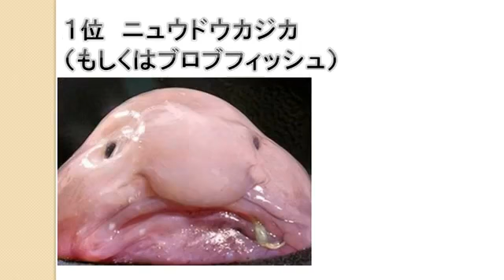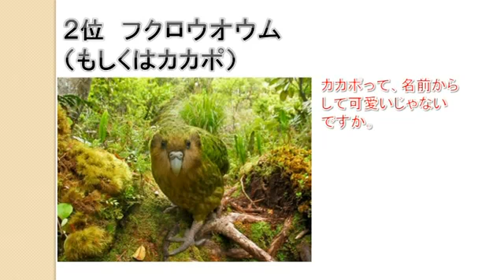【ランキング】 ブサイクな生き物トップ５！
ブサイクな生き物ランキング トップ５！ ウーパールーパーもランクイン！！ [2016/05/10ニュース] 【関連動画】 ・【深海魚】ブロブフィッシュ.

吉本のブサイクランキングとは次元が違います。